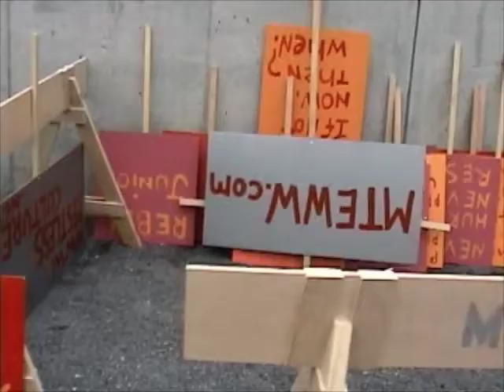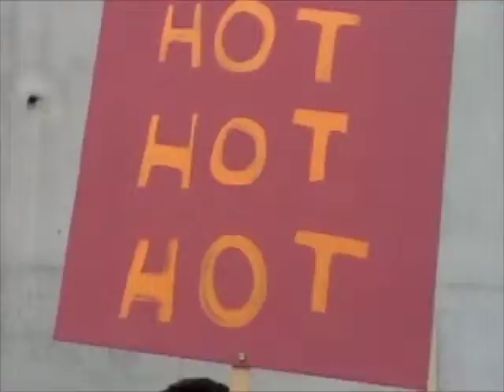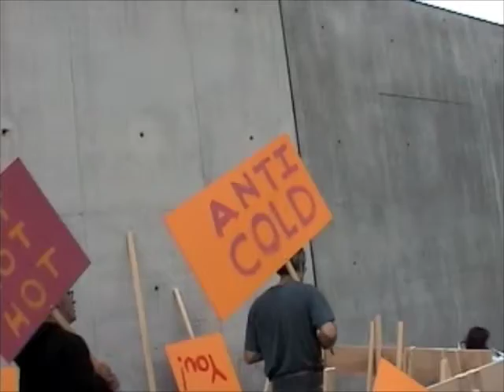Happy Fun Summer Rebellion at PS1 - 2000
MTAA barricaded themselves into an area of the PS1 courtyard on a misty summer day. Armed with wooden placards bearing revolutionary FUN slogans, MTAA encouraged visitors to take part in their Happy Fun Summer Rebellion. To ensure participation, MTAA provided cookies and hot dogs for the kids and beer for the adults.